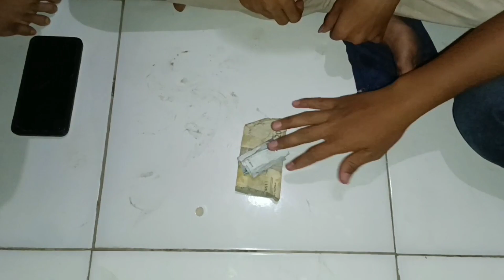Pengalaman Horor | klm horor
kalian pernah punya pengalaman horor gk? coment di bawah ya